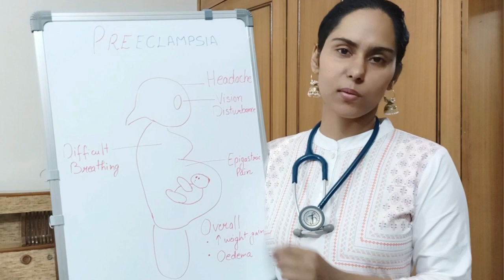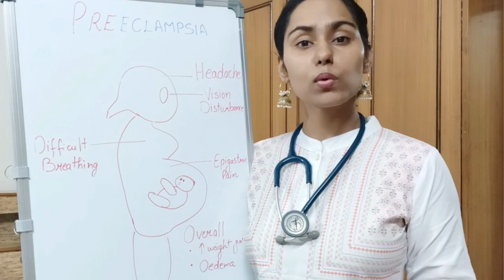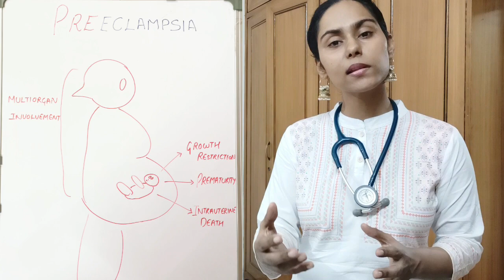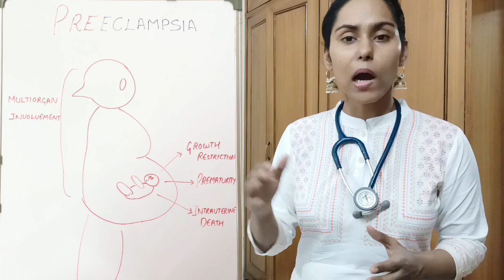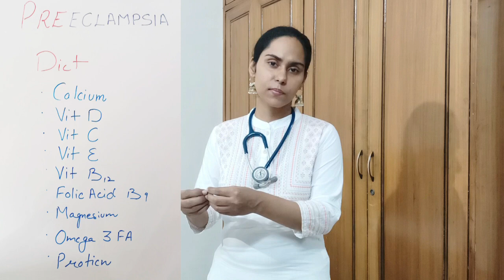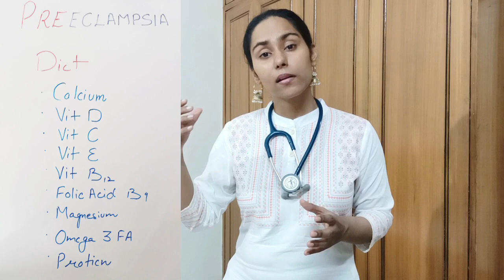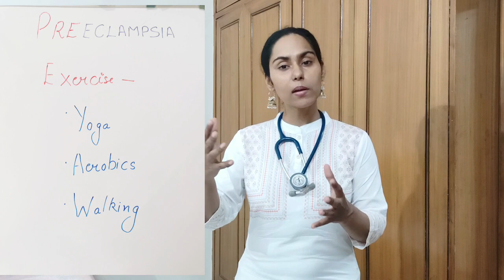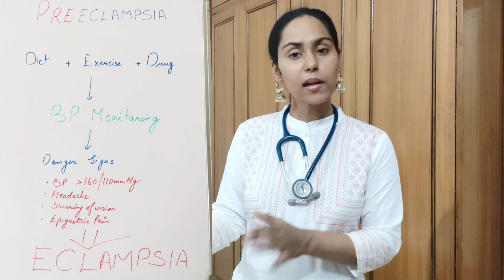गर्भावस्था मे हाई बी.पी. को कैसे नियंत्रित करें? Preeclampsia(Hypertension)in Pregnancy.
वीडियो कैंटेंट
0:13 प्रीक्लेम्पसिया क्या है?
1:49 हाई बी.पी. होने पर आपको क्या लक्षण दिखते हैं?
5:40 प्रीक्लेम्पसिया के लिए उच्च जोखिम कारक क्या हैं?
8:59 बी.पी. को कैसे नियंत्रित करें?
12:17 यदि आपको हाई बी.पी. है तो आहार में संशोधन करें।
19:14 हाई बी.पी. के लिए व्यायाम।
20:38 प्रीक्लेम्पसिया में दवा।
22:52 प्रीक्लेम्पसिया के खतरे के संकेत|

0:13 What is preeclampsia?
1:49 What symptoms do you get when you have high B.P.?
5:40 What are the high risk factors for preeclampsia?
8:59 How to control B.P.?
12:17 Dietary Modification if you have High B.P..
19:14 Exercise for high B.P.
20:38 Medication in Preeclampsia.
22:52 Danger Signs of Preeclampsia.